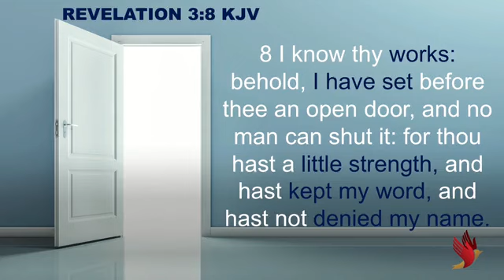WWL Open Doors Conference - Apostle Stacy Williams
This powerful word of God tells you how to walk through the Open Doors God has for you.

Without Limits Christian Center is a faith-based multi-cultural multi-ethnic ministry geared toward the spiritual development and preparation of God's elect. This ministry equips mean and women in propelling them into their areas of ministry, career, and family.
Without Limits Christian Center is a ministry that walks in divine favor, wisdom, and understanding. This faith-based ministry is established by the Holy Spirit with a devotion to building his church with love, peace, and rest on every side of their life. We have good success and are careful to observe the decrees and laws according to The Lord. We are people that are strong and courageous. We all are called to this who have not received or embraced Jesus as Lord.
Without Limits Christian Center will attract men and women globally and inspire them to know that with God, all things are possible to them that believe. As his body we will set right what was effective and finish what was left undone, with the body of Christ, in every city, as The Lord directs. We proclaim that we possess the keys to the kingdom, which are POWER and AUTHORITY; therefore, WE AE WITHOUT LIMITS!!